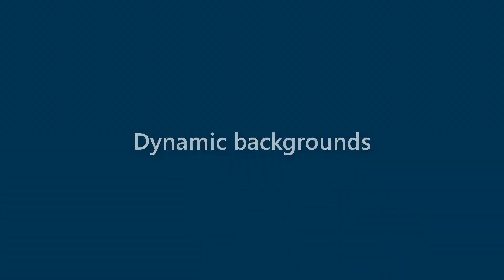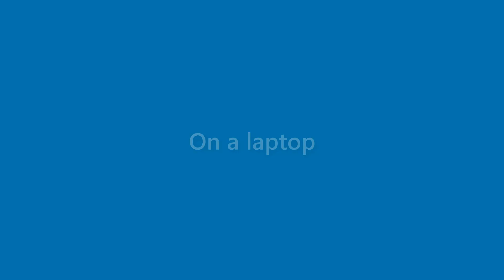Wallace Galloway - appearance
Name Look - Wallace Galloway - appearance. In this video we present "Wallace Galloway" name look and feel in various scenarios.
This video will cover:
How does "Wallace Galloway" look as a personal letterhead?
How does "Wallace Galloway" look on a business card?
How does "Wallace Galloway" look on a computer/laptop screen?
How does "Wallace Galloway" look with different background colors?
How does "Wallace Galloway" look with various fonts?